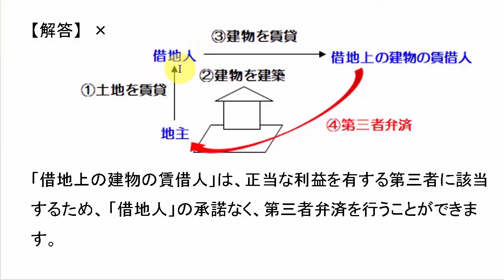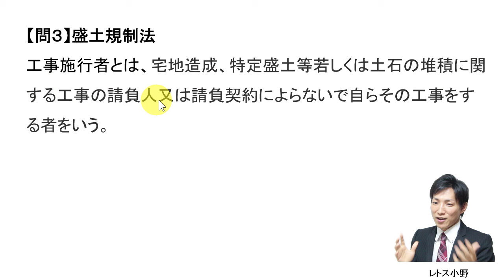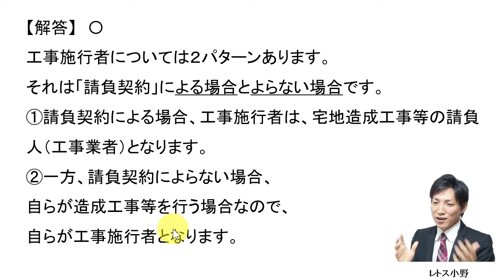【宅建過去問】1月5日の３問【レトス小野】宅建過去問解説